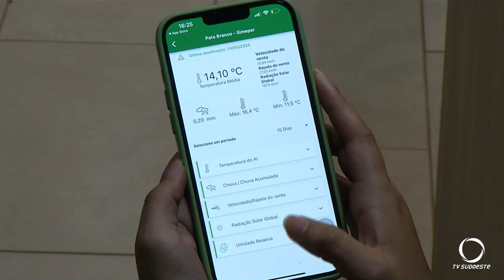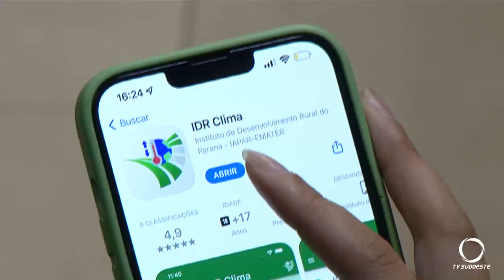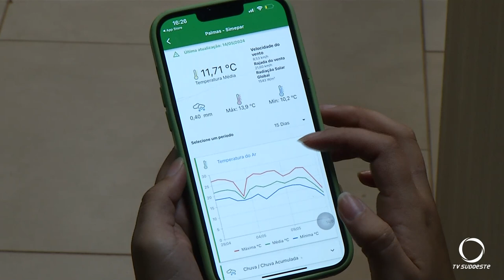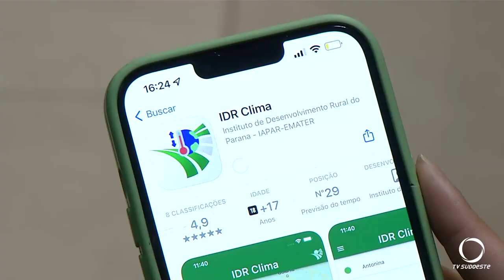IDR lança aplicativo para alertar sobre as geadas no Paraná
Tecnologia: Entrou em operação o aplicativo Alerta Geada, criado em parceria entre IDR PR e Simepar.